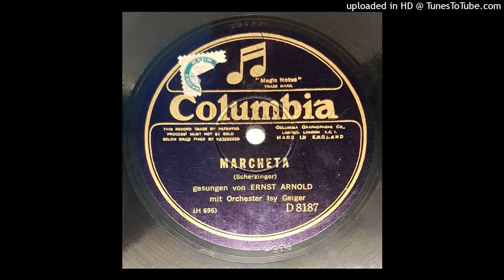Marcheta - Ernst Arnold + Isy Geiger Orchester - 1926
Original 78rpm record transferred via ATLP120XUSB turntable with AT VM 95SP cartridge and Audacity